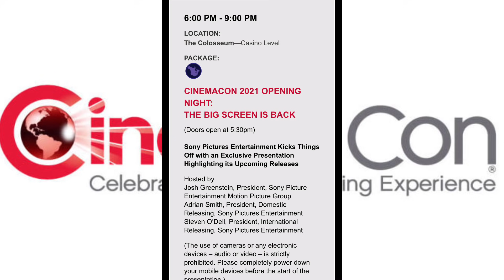スパイダーマン延期か？予告編は来週公開の可能性！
10月に延期されたヴェノム2を受けてスパイダーマンノーウェイホームも延期の可能性があります。
今回はスパイダーマンの予告編とヴェノムとの繋がりについて見ていきます。